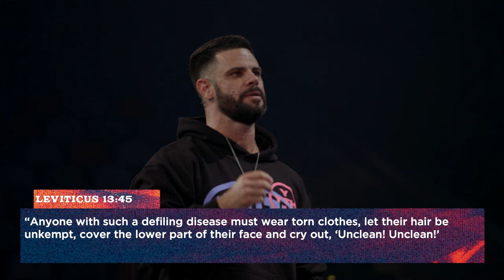Trapped In A Lonely Place | Steven Furtick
We’ve all found ourselves in lonely places, concealing things that we’re afraid to reveal. The shame and the guilt can be paralyzing, but Pastor Steven Furtick shares how Jesus is always willing to heal the unclean areas of our life that we’d prefer to keep unseen.

Section Titles:
0:00 - That’s Not Who You Are
2:26 - Identified By Your Issues (Leviticus 13, verse 45)
5:27 - The Things That Keep You Isolated
9:33 - Losing Your Ability To Feel (Mark 1, verse 40)
11:37 - For Those Struggling With Shame
13:49 - That Could Be Making You More Lonely
15:44 - Trapped In A Lonely Place